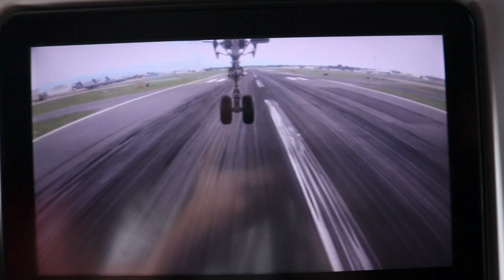RONNIE COLEMAN, 310KG DEADLIFT... / MŮJ ROK 2023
👇👇 DOPLŇKY STRAVY, VITAMÍNY, SEXY OBLEČENÍ

slevový kód: CHLUPAK